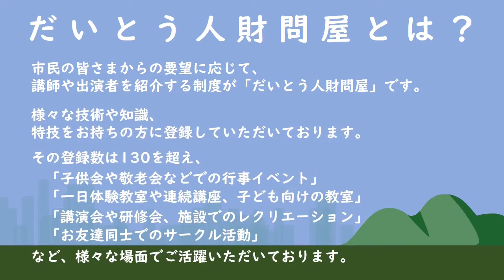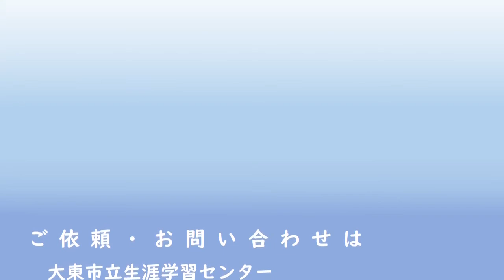だいとう人財問屋ご紹介No.101 アイリッシュハープ弾き歌い/中村朋子(Tomoko)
令和２年度　アクロス動画配信事業　だいとう人財問屋ご紹介
登録No.101　 アイリッシュハープ弾き歌い/中村朋子(Tomoko)

2000年より小型ハープやピアノの弾き歌いで色々な場所で活動しています。
２～３曲のミニコンサートから発声法の簡単なレクチャー、
一緒に歌おう等の参加型プログラム等も可能。
オンラインでの対応もできます。

季節の歌やなつかしいあの曲等リクエストも可能な限り対応します。
ソロや他楽器とのコラボ、朗読や劇のBGM等色々対応できます。

☆だいとう人財問屋とは！？
　大東市民の皆さまからの要望に応じて、
　講師や出演者を紹介する制度が「だいとう人財問屋」です。

　様々な技術や知識、
　特技をお持ちの方に登録していただいております。

　その登録数は130を超え、
　「子供会や敬老会などでの行事イベント」
　「一日体験教室や連続講座、子ども向けの教室」
　「講演会や研修会、施設でのレクリエーション」
　「お友達同士でのサークル活動の講師を探している」
　など、様々な場面でご活躍いただいております！

☆利用の条件
　営利・宗教・政治活動を目的としない5名以上のグループで、
　大東市内で実施してください。

大東市立生涯学習センタ－アクロスまで！